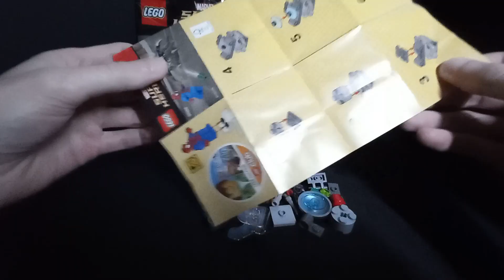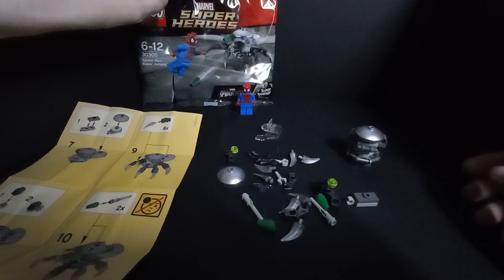ASMR Construction LEGO Polybag Spiderman 🕸️ Super Jumper set 30305 🕷️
LEGO Super Heroes Polybag 30305 MARVEL Spider-Man Super Jumper ...

Relaxing LEGO building ...